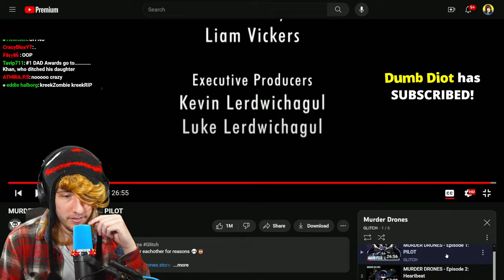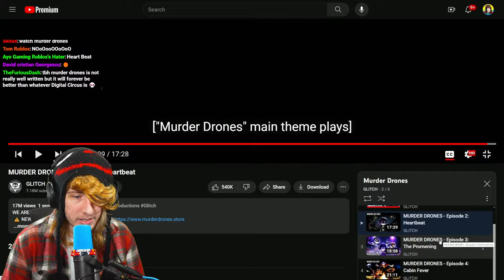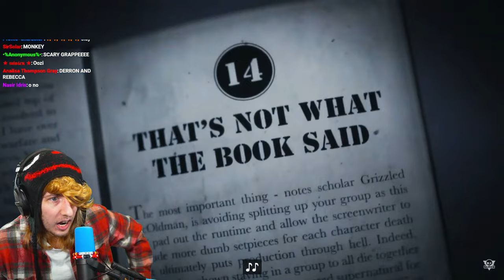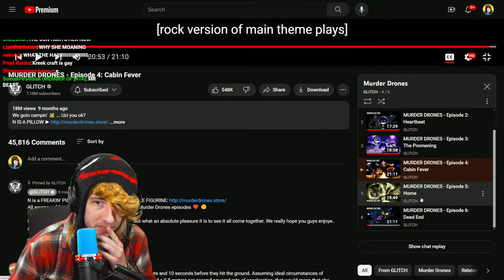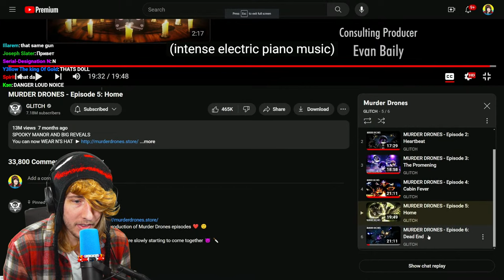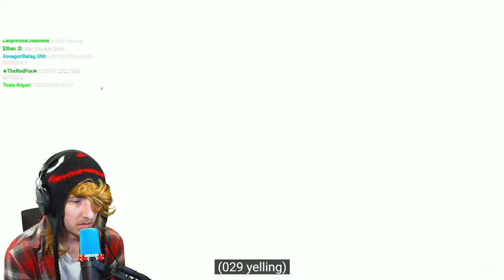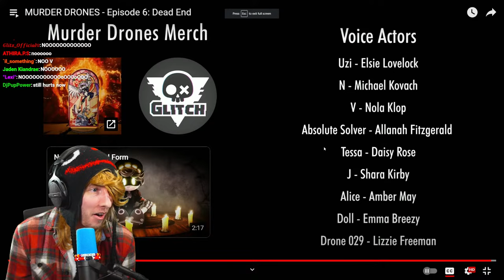i watched every MURDER DRONES episode...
i watched every murder drones episode by @GLITCH

0:00 Episode 1
29:18 Episode 2
46:44 Episode 3
1:05:25 Episode 4
1:26:24 Episode 5
1:45:58 Episode 6